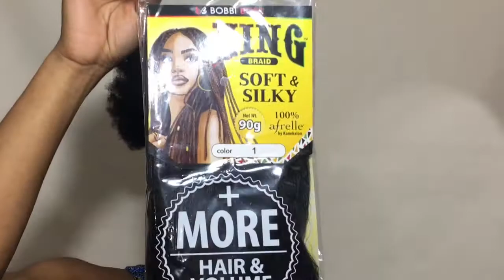DIY: Beyonce Lemonade Inspired Braids W/ a Twist| BobbiBoss King Braid & Got2B Glued Products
Hey loves! As you can see at the end, my braids looked nappy & not so fresh and that is because I didn't blow my hair out, so please make sure u do. Sorry it's been 2 weeks since i have upload anything. This video shows you all how to do it yourself   " lemonade braids. "

 Enjoy this look!